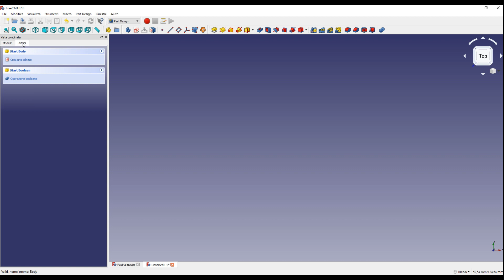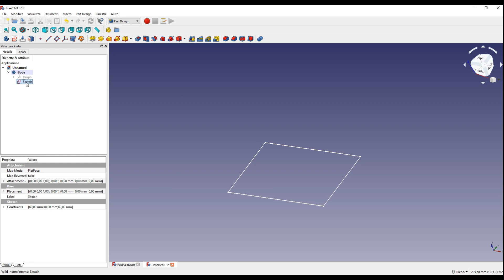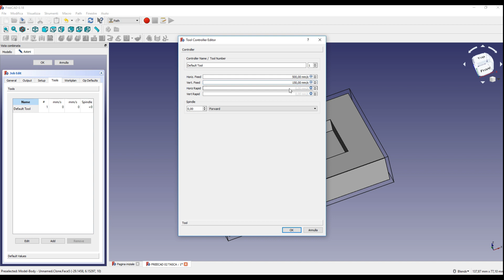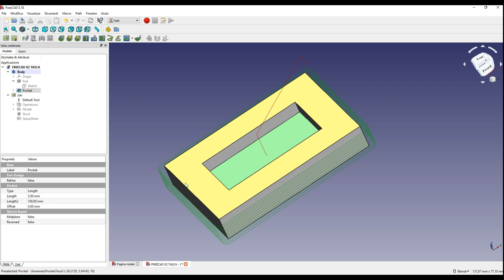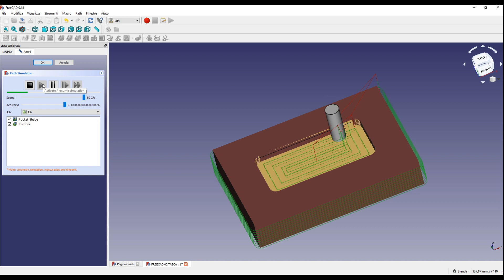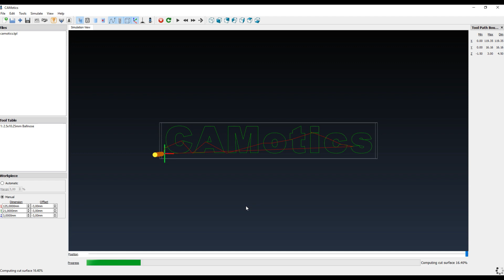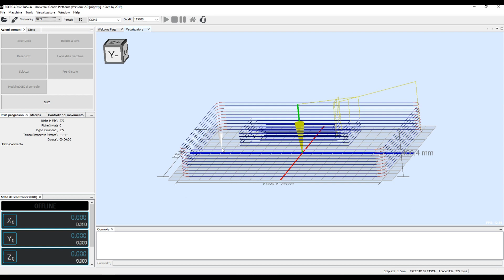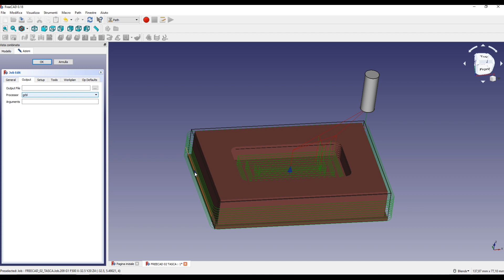CNC Creazione lavorazione 3d con software opensource Freecad - Creazione tasca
theisolab maker lab - Progettazione e realizzazione di idee

Andiamo avanti con lo studio di freecad  per la generazione del nostro gcode. Iniziamo con le operazioni 3d ed in questo caso con la funzione pocket per la creazione di una tasca